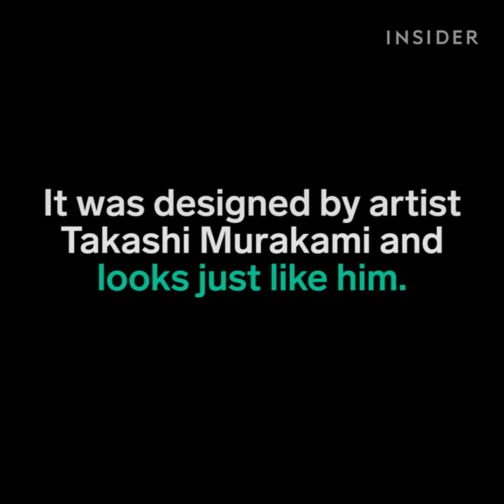This robotic statue will mess with your mind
This was designed by artist Takashi Murakami and looks just like him.